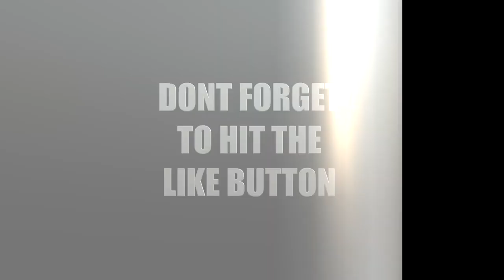Jet Ski's Canyon Lake 2017 Germain